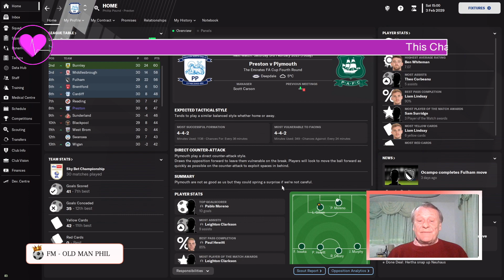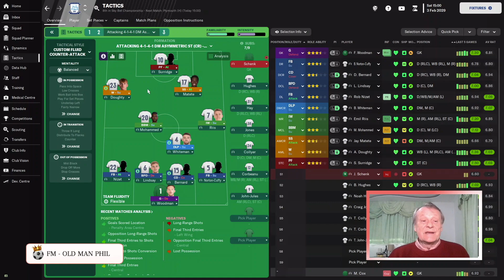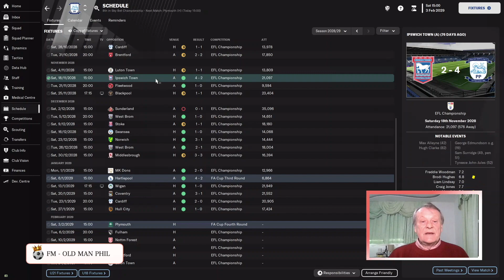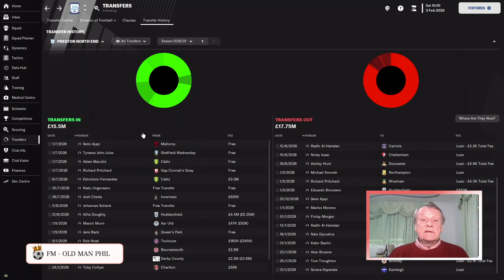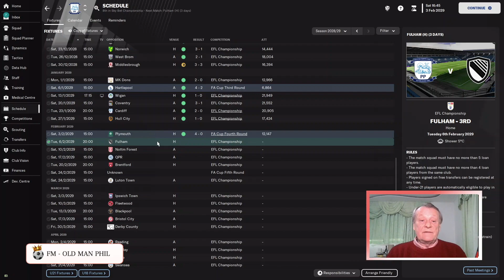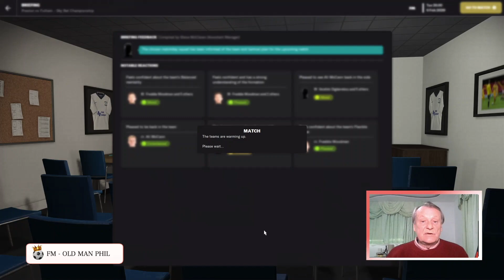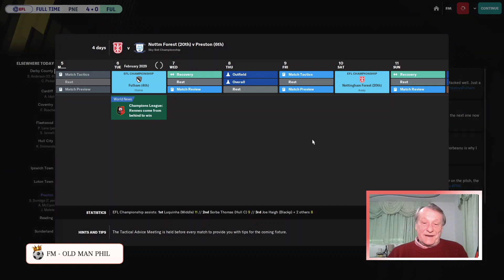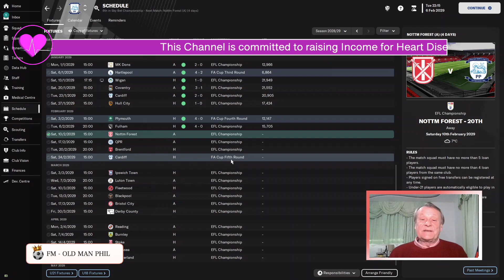FM - Old Man Phil - FM23 - [Episode 63] - Preston - This Tactic Has Broken The Game!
Hello and welcome to the Road to Glory. We begin our journey at lowly Elgin City, a small Scottish City with lofty ambitions. Can we take them to glory! Will we be sacked or find another route on our quest for the ultimate prizes in Football.